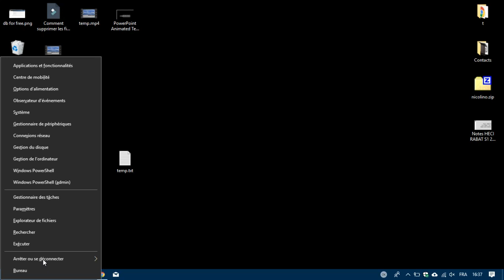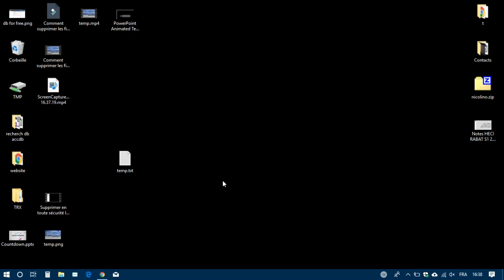Suppression des fichier temporaires avec l'invite des commandes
Windows utilise des dossiers temporaires pour traiter les informations et comprimer des fichiers. Il convient de les vider de temps  afin d'éviter l'accumulation d'un grand nombre de fichiers superflus sur le disque dur.